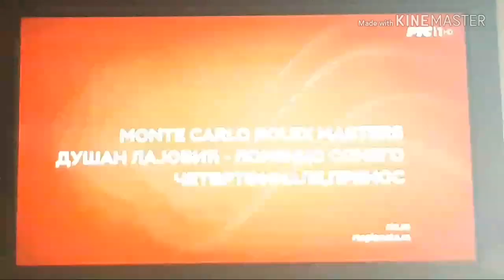RTS 1.Ident za Sport Monte Carlo Rolex Masters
Ident za sport